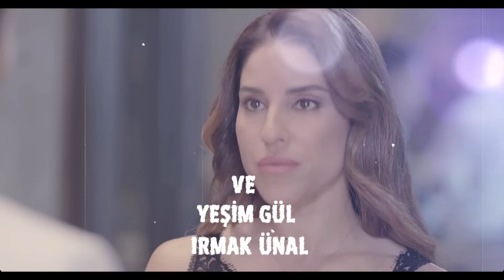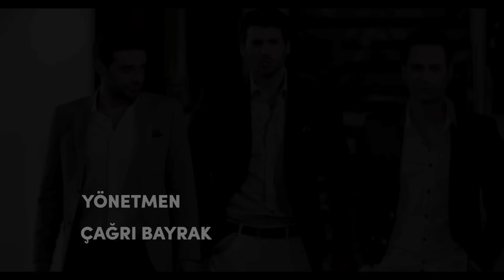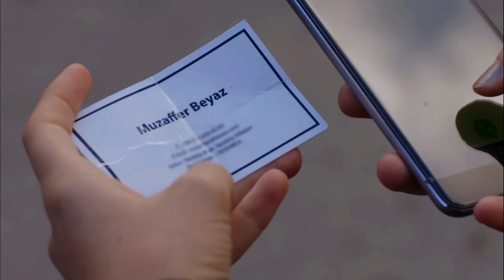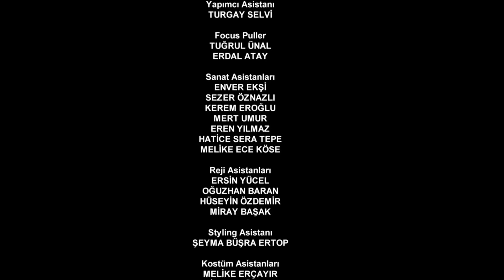Luna llena Capitulo 67 (SUBTITULO ESPAÑOL) | Dolunay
Luna llena Capitulo 67

Telenovela turca protagonizada por Ferit Aslan y Nazli. Ferit es un hombre de negocios, muy exitoso y extremadamente organizado. Nezli, por el contrario, es una mujer con una personalidad fuerte, lo que dificulta que consiga mantener un trabajo para poder pagar sus gastos y su casa mientras estudia gastronomía. Ambos se conocen y cambian por completo la vida del otro, teniendo que buscar un equilibrio entre el orden de Ferit y el caos de Nazli... Personajes:
Nazlı: Özge Gürel
Ferit : Can Yaman
Asuman : İlayda Akdoğan
Deniz: Hakan Kurtaş
Hakan: Necip Memili
Alya: Türkü Turan